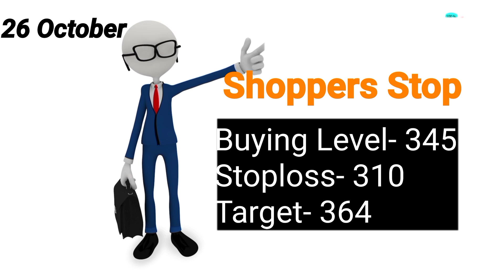Stocks to buy on 26 October 2021| Shares to buy on 26 October |Shares for long-term & Intraday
Ultratech Cement Share latest news, Ultratech Cement share target price August, Ultratech Cement share price target
JSPL Share latest news, JSPL share target price August JSPL share price target
Tata Steel Share Latest news, SAIL share Latest news,
Tata Power share Latest news, Sbi life share latest news, Sun pharma share latest news,
 Bharti Airtel Share latest news, INFOSYS SHARE LATEST NEWS, BPCL share latest news, PSU Share latest news, Tata motors target price August Tata motors stoploss and target August, Tata motors buying levels,
 ITC share target price August, ITC stock latest news, HCL share latest news

M&M share latest news, MArico share latest news, L&T share latest news
ICICI bank share latest news, ICICI bank share stoploss and target August, ICICI share buying levels, SBI share latest news,
Tata Consumer share latest news, Tata Consumer share stoploss and target August, Tata Consumer share buying levels August
BPCL share latest news, BPCL share stoploss and target August, BPCL share buying levels  August
yes bank share latest news, Future reliance deal, Reliance share  latest news , Marico share latest news, Cadila share latest news, DLF share latest news, Rbl bank share latest news,
Waterbase share latest news, Biocon share latest news, Mindtree share latest news, mrs bector share latest news
Marksans Pharma share latest news, Best pharma share to buy August
Best pharma stock to buy August